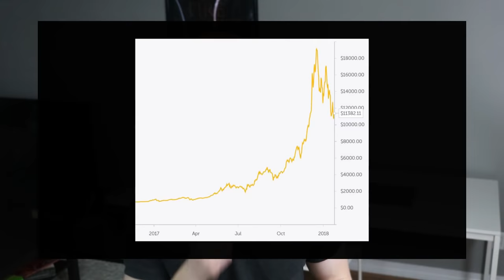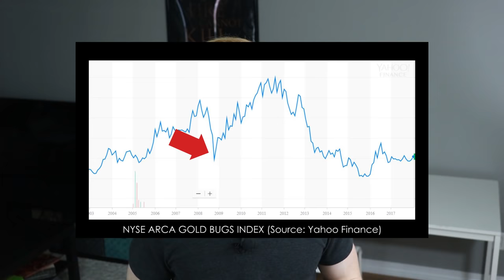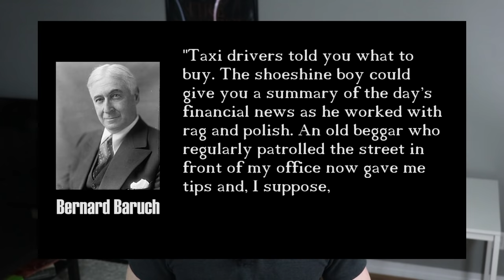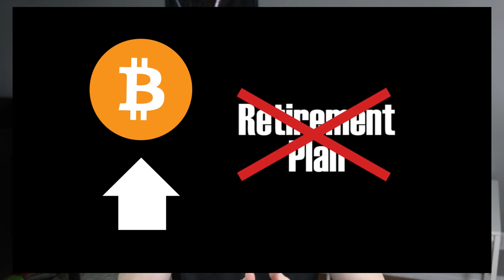The Dangers of Bitcoin - My Thoughts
Before you buy bitcoin, or tell someone else to do so, make sure you understand these fundamental risks...